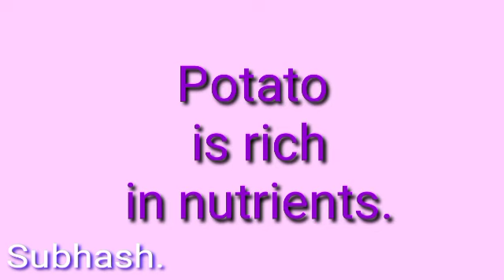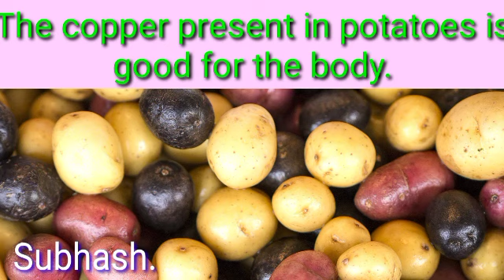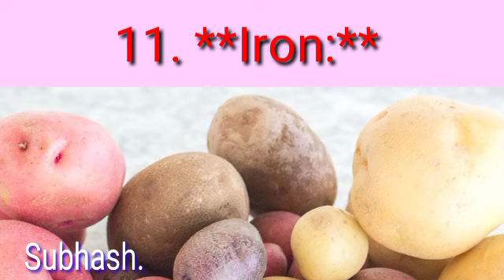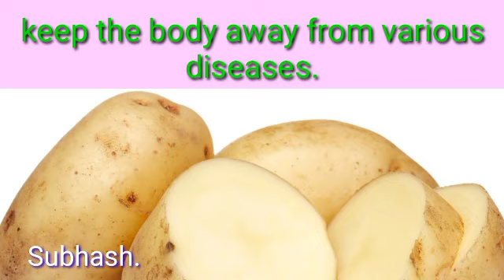Better Benefits of Potatoes.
Potato is an important food for human health. Potato is rich in nutrients.
 Explain the detailed benefits of potatoes.

 1. **Vitamin C:**
 Vitamin C is present in potatoes.  Potato is the best food for quick health.  Potatoes are important for general health.
 2. **Vitamin B-6:**
 Vitamin B-6 is found in potatoes.  The presence of vitamin B6 is beneficial for the nervous system.  Potatoes maintain better mineral balance.  Potato helps in improving the nervous system.
 3. **Vitamin B-9:**
  Vitamin-9 content in potatoes improves blood circulation.
 4. **Vitamin B-1:**
 Consumption of potato improves the quality of amino acids
  Potato reduces obesity.  Aloe increases neuromuscular function.
 5. **Vitamin B-2:**
 Potatoes are rich in vitamin B-2.  Potato protects the eyes.  Potatoes create glowing skin.  Potatoes are useful for hair.
 6. **Potassium:**
 The potassium found in potatoes keeps the heart healthy.  Potatoes are essential for climatic balance, and muscle performance.
 7. **Copper:**
 The copper present in potatoes is good for the body.
 8. **Phosphorus:**
  Phosphorus in potatoes strengthens bones.  Keeps teeth away from weakness.  Potatoes are used in the construction of other body materials.
 9. **Magnesium:**
  The magnesium present in potatoes improves the body's muscles.  Aloe is beneficial for heart health.
 10. **Calcium:**
 Calcium present in potato gives strength and strength to bones and teeth.  Potatoes are important for heart health.
 11. **Iron:**
 The iron present in potatoes improves blood circulation.  Aloe makes hair shine with strength. Aloe helps in strengthening the body.
 12. **Sodium:**
 Lower sodium content in potatoes improves heart health.
 13. **Fiber:**
 The fiber found in potatoes controls cholesterol.  Potato is good for digestive aid.  Colon keeps cancer away from health.
 14. **Carbohydrates:**
 Potato is a treasure of energy.  Potatoes have a metabolic facility.  Aloe helps prevent colon cancer.
 15. **Protein:**
 The protein in potatoes is beneficial for strong muscles, body building, and organ improvement.
 16. **Fats:**
 The ghee and polyunsaturated fats in potatoes provide support to the body's needs.
 17. **Antioxidants:**
 Antioxidants in potatoes keep the skin young.  Antioxidants present in potato keep the body away from various diseases.